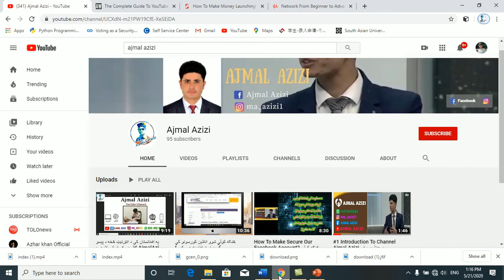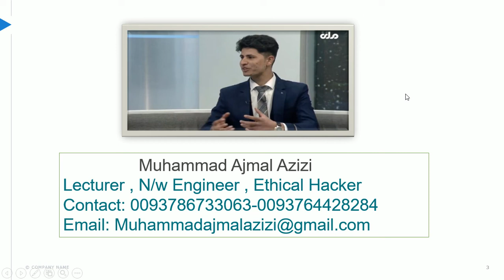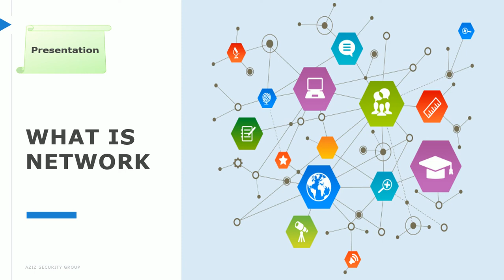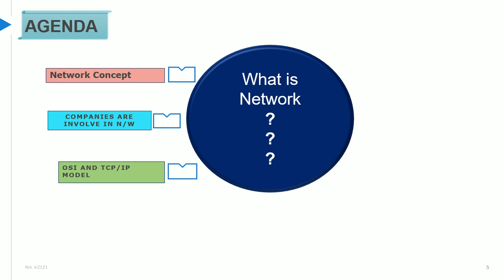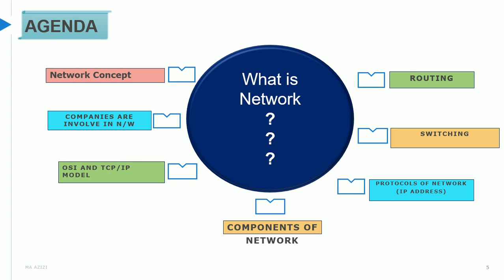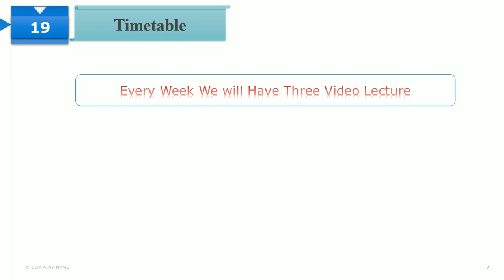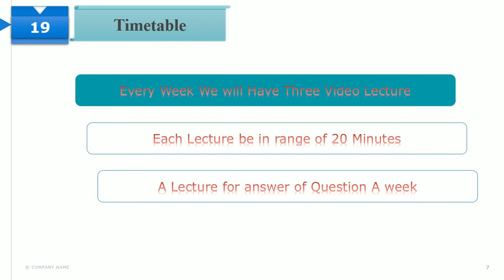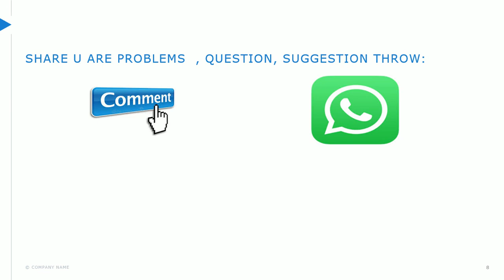1.Intro to Class of Networking In Pashtoo By Ajmal Azizi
This Is the First Video of Networking Section in Pashtoo , We Discuss The Topics That we Will Cover in this Class ...